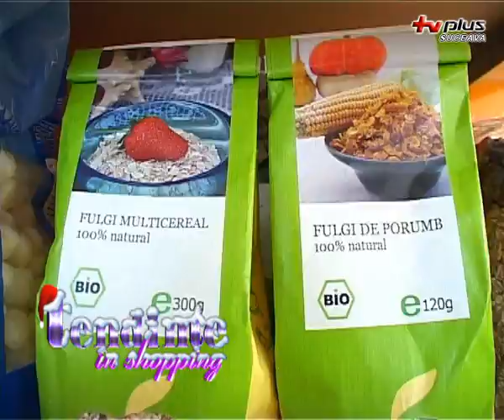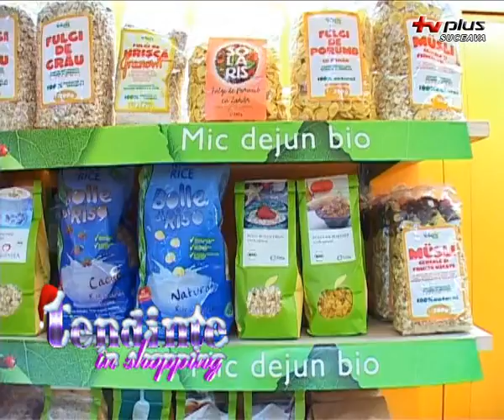Tendinte in Shopping - Cadouri de Mos Nicolae - 05.12.2011